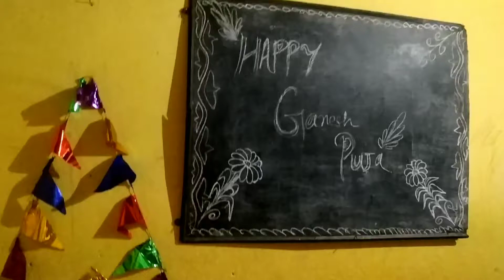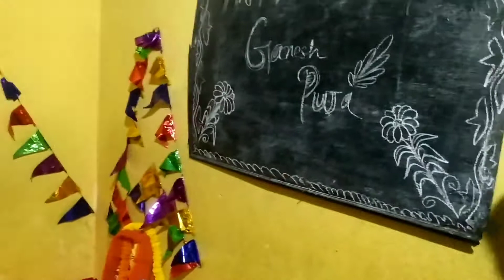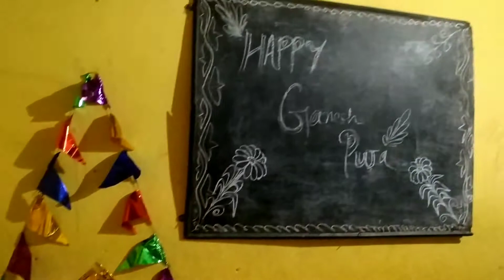Ganesh Puja celebration of S.S.V.M. PRD Tutorial, Shyampur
Ganesh Puja celebration of SSVM PRD Tutorial, Shyampur